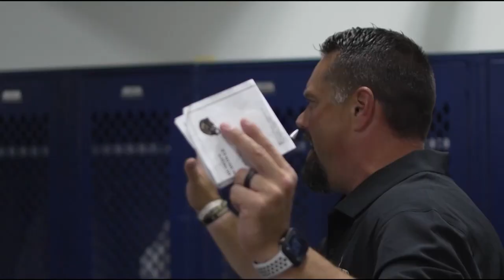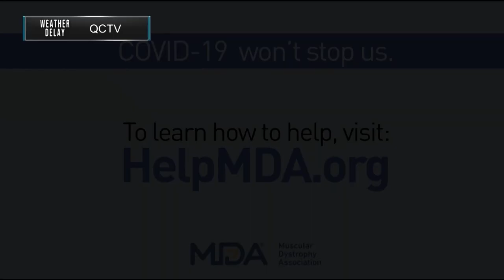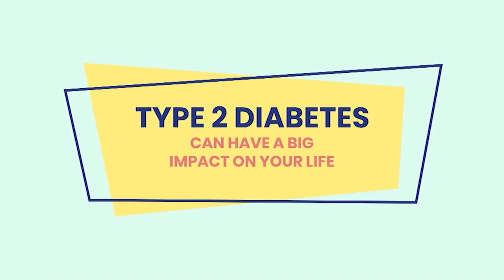Football: Spring Lake Park @Andover 09-29-2023 and 09-30-2023 | Andover High School | QCTV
The Andover Huskies faced Spring Lake Park in their homecoming game. Due to lightning, the game was suspended until the next day. QCTV was able to complete our coverage of the game in cooperation with North Metro TV.

0:00:00 - Intro
0:05:50 - Pregame Interview - Head Coach Tom Develice
0:07:59 - 1st Quarter
0:31:30 - 2nd Quarter
1:15:44 - 3rd Quarter
1:52:28 - 4th Quarter
2:04:28 - Game End